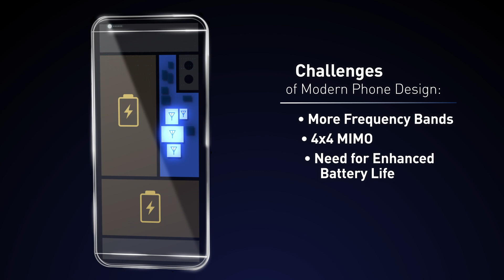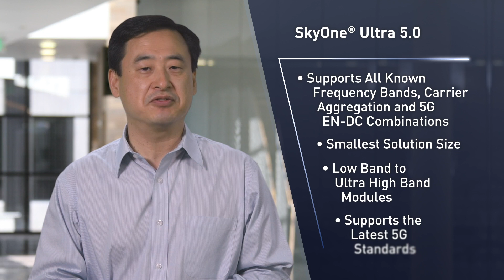SkyOne® Ultra 5.0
Skyworks’ global RF front-end solution for quad band 2G, carrier aggregation and 5G New Radio.